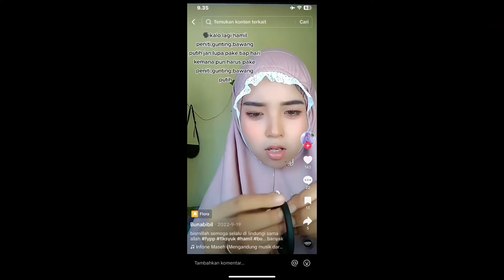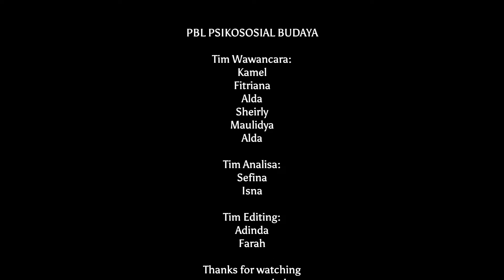Project Based Learning Kepercayaan Penggunaan Peniti Bawang pada Bayi/Balita di Kelurahan Mulyorejo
DOSEN FASILITATOR :
Ibu Kristiawati, S.Kep., M.Kep., Ns., Sp.Kep.An.

DISUSUN OLEH :
Kelompok 2 / A3

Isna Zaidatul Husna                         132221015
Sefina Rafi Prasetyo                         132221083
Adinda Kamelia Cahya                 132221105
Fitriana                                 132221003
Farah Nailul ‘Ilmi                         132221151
Al Hazmi Mawaddatus Sakinah         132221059
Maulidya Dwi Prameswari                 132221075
Sheirly Eferda Meita Aulia                 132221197
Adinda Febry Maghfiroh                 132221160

PROGRAM STUDI S1 KEPERAWATAN
FAKULTAS KEPERAWATAN
UNIVERSITAS AIRLANGGA
2024